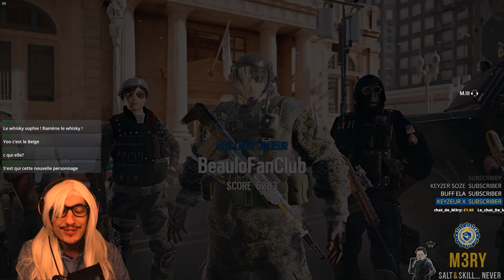LE "RELOAD PUSH TRICK" ET... SOPHIE L’INFIRMIÈRE ! 🎓 RAINBOW SIX SIEGE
C'est quoi le reload push trick ? Sixquatre l'explique !
Et on en à souvent entendu parler, la voici enfin en live !
SOPHIE !
 Alors sympa cette touche féminine(?) !!! ⤵️